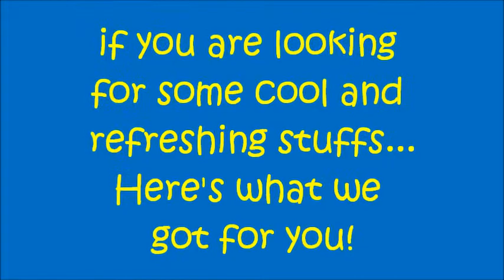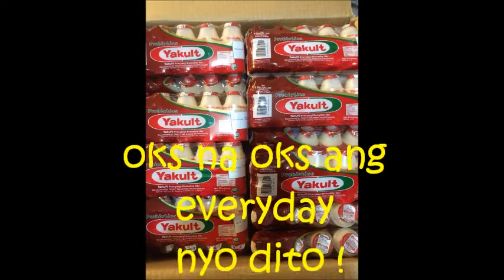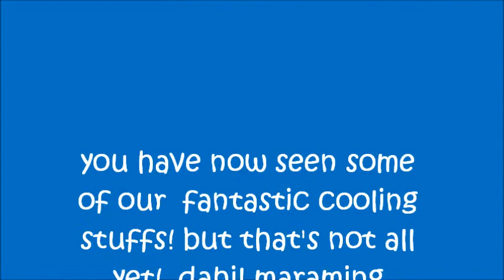Waleed Pinoy Supermarket drinks and beverages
Tel No.: 25748403Mobile No.: 94041732
We are located at,SALEM MUBARAK STREET,BLOCK 4 AL-DEMNA ST.ROAD9 SALMIYA KUWAIT.

(BEHIND MC DONALD OR AL FANAR COMPLEX , NEAR TO EUREKA ELECTRONICS. FRONT OF AL MUHANA HOTEL.